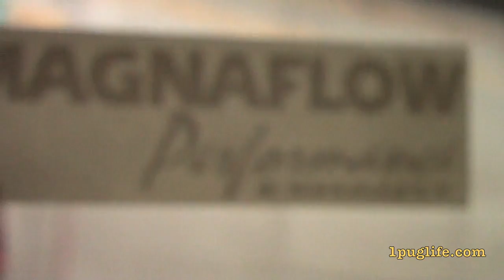nelson is cheating on me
so lmnop told me nelson got him gaskets so i call to get some for my engine and he acts like he doesnt know if he cn get them and he will have to check and this and that and then i called to check if they were available and he freaked out and stuff so im sure he cheating on me ffs but anyways got the brakes all cigrited onto the trapter so one cigrit closer prolly to the big race

go like and you could win a shirt and pile of decals